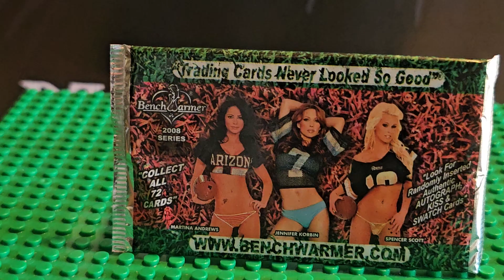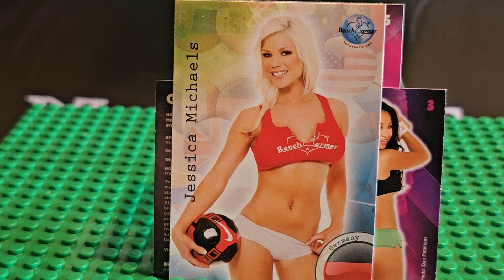2008 Benchwarmers Cards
We are looking at a pack of 2008 bench warmer cards.  These are model cards and actress's from 2008.